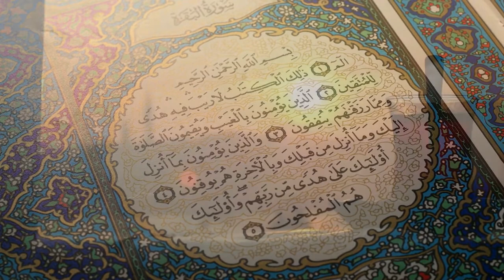Beautiful Recite Of Quran By Black Kids ! Heart touching Islamic video ! African Muslim recite !QMTV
BeautifulRecite Of Quran By Black Kids ! Heart touching Islamicvideo ! African Muslim recite !QMTV